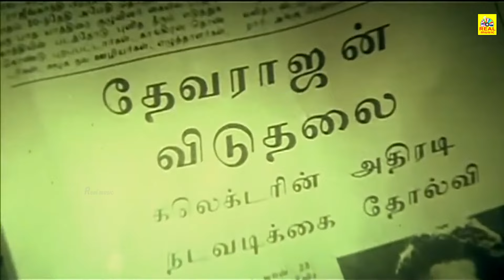Thalapathi Tamil Movie super scene| Rajinikanth | Mammootty | Shobana | Arvind Swamy | தளபதி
Thalapathi (transl. Commander) is a 1991 Indian Tamil-language gangster drama film[3] written and directed by Mani Ratnam, and produced by G. Venkateswaran. The film stars Rajinikanth and Mammootty with Arvind Swamy in his feature-film debut, Jaishankar, Amrish Puri, Srividya, Bhanupriya, Shobana and Geetha in supporting roles. This marks the Tamil debut of Bollywood actor, Amrish Puri. It is about a courageous slum dweller who befriends a powerful don and the attempts of a district collector to thwart them

© vtv✅

அனைவருக்கும் நன்றி...
Hello Viewers..,